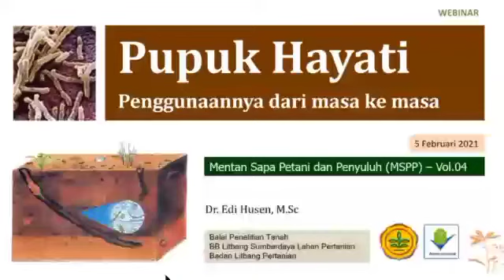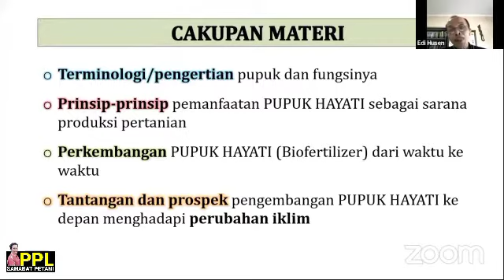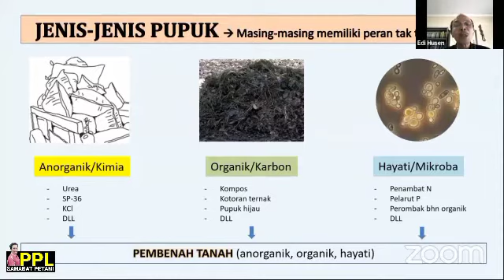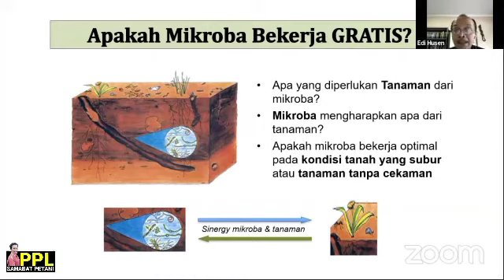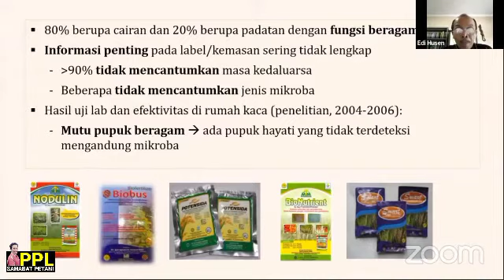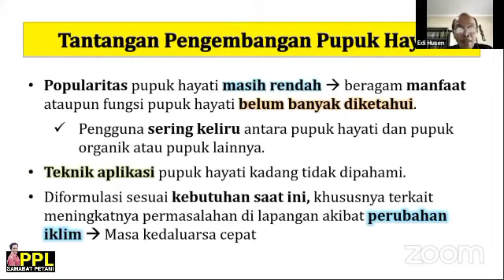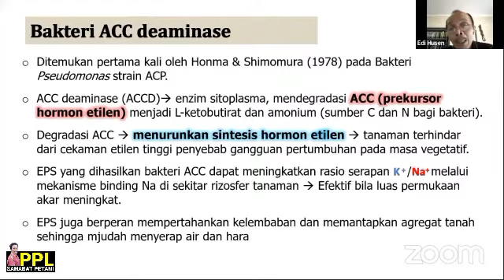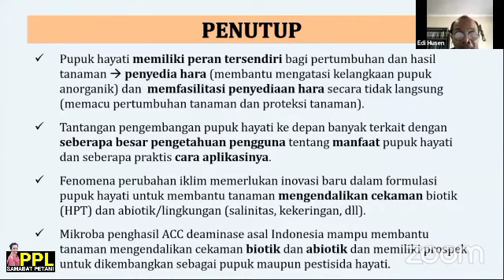Pupuk Hayati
Rekaman kegiatan MSPP Vol.04 tanggal 5 Februari 2021, yang disampaikan oleh : Dr. Edi Husen, M.Sc